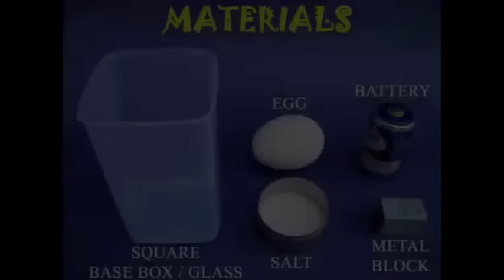Tilt Balance | Malayalam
DUBBED IN MALAYALAM BY MR. SUNIL KUMAR

In this very unusual experiment small crystals of salt are used to tilt and balance things. Try standing the egg vertically on its tip. No matter how hard you try the egg will topple over. Now place a little bit of salt on the table. Stand the egg vertically on it. Press the egg hard for a while. Don’t give up. Press hard and you will be surprised that now the egg stands! Blow away the remaining crystals of salt. The crystals of salt have WEDGED themselves below the egg like a tripod. You can also make the egg stand erect on its narrow end in a similar manner. It is great fun and almost MAGICAL.
Now take a metal cubical block and try standing it on one of its edges. No matter how hard you try the block will topple over. Once again place a few grains of salt on the table. Place the edge of the block on there crystals. Rock the block sideways to find the balancing point (the cg) and then press the block down at this point. Don’t give up! You will be able to tilt the block and keep it standing!
This time try balancing a square box with water in it. Place its edge on salt crystals. Rock the box to find its Centre of Gravity and press down on this point to balance the tilted box! It is great fun.
Finally try balancing a battery in a similar manner. Because of the circular base it is a bit difficult but not impossible.

Dubbed in Malayalam by Aravind Raj